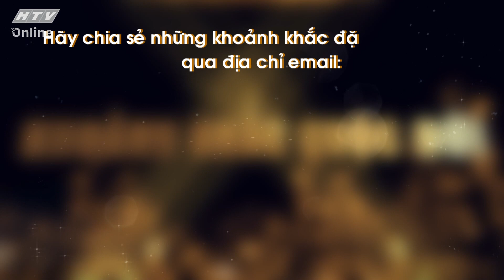NGỌC HOAN_XÂY DỰNG SỰ NGHIỆP THÀNH CÔNG VÀ TRAO GIÁ TRỊ ĐẾN CỘNG ĐỒNG | KHOẢNH KHẮC CUỘC ĐỜI